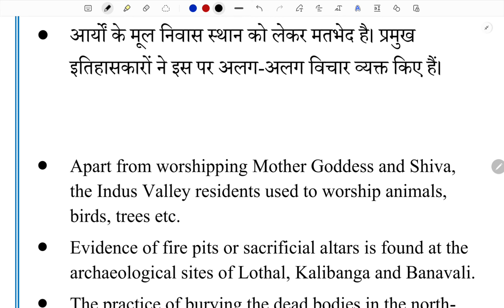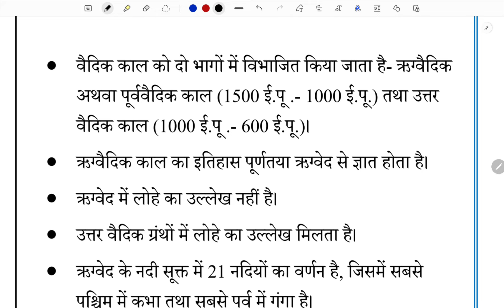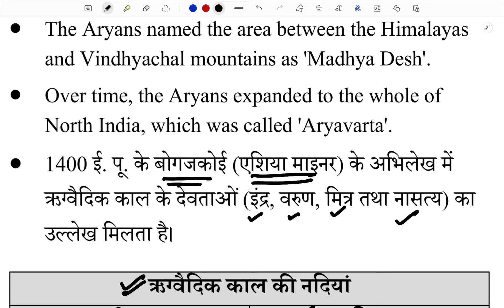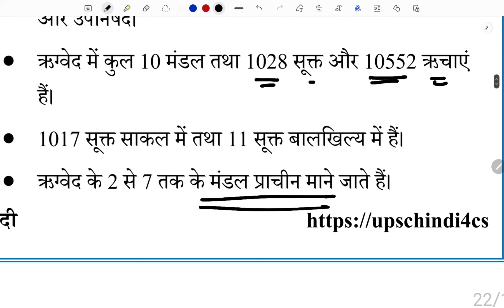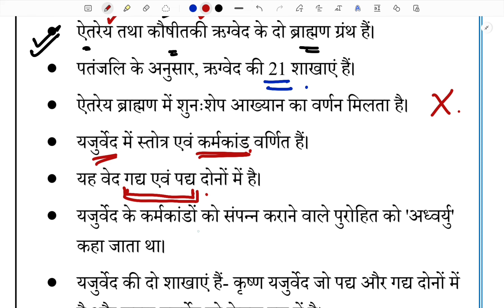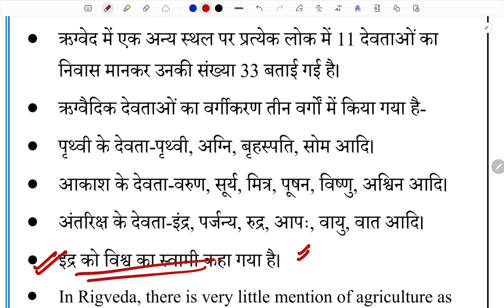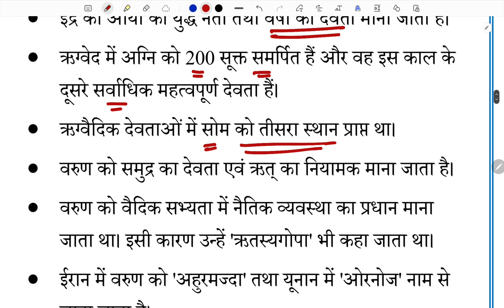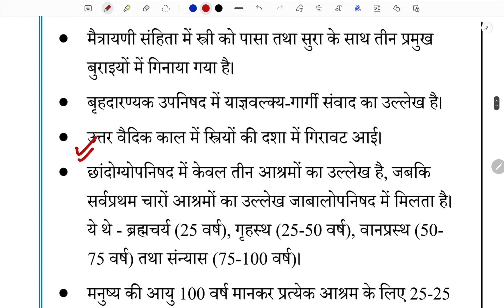UPPSC PRE 2024 के लिए संपूर्ण revision |Ancient History class 3|Best revision of 108 days।uppcspre